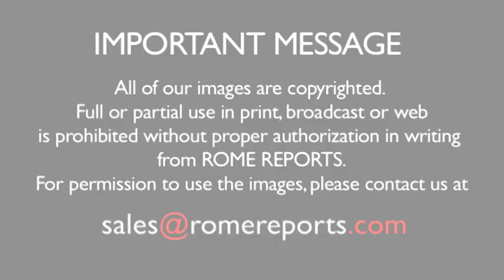Pope Francis in Angelus: “Abused authority leads to corruption”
The pope invited Christians to be humble, following Jesus' example.